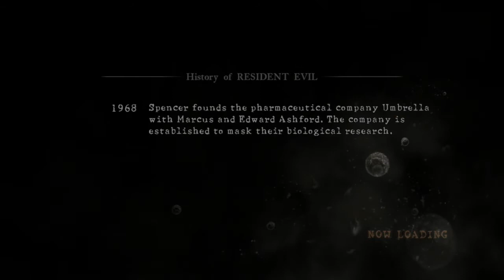RE5 - mercenaries united - Ship Deck - Excella/Sheva FT - 1142K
Hi guys, here i play with my friend LEO-X-476- again and we just did my friend 1000K on ship deck so i am so happy ;D hahaha
hope you ike this game :D